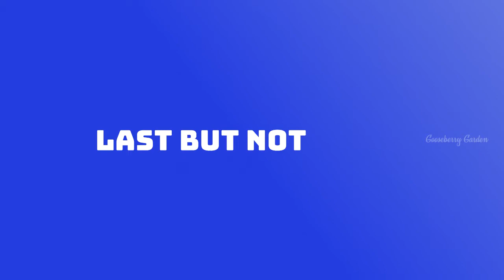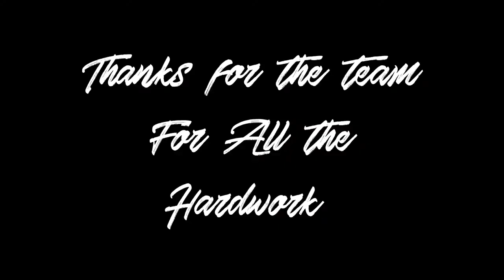BLOOPERS | SMILE SLAM | GOOSEBERRY GARDEN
This are the bloopers of our recently posted video "Smile Slam"...Hope you will enjoy it!